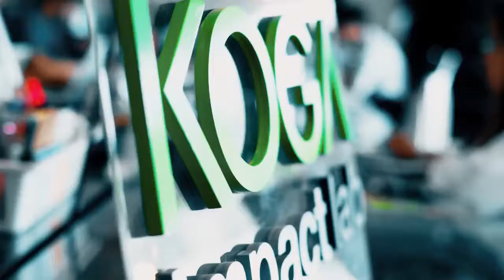Koga Impact Lab / Emprendedores PRO - Entrevista a Bruno Defelippe / PROMO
Mirá el resumen de la entrevista que realizó Canal Pro a nuestro director ejecutivo, Bruno Defelippe en Loffice Bulnes.

Koga Impact Lab es la primera empresa B certificada del Paraguay, una empresa social que acelera el desarrollo del país y la región a través de emprendimientos de impacto.